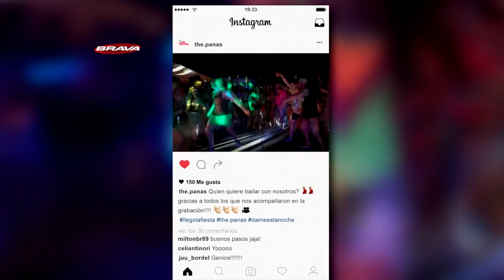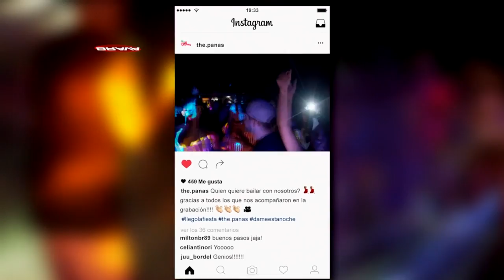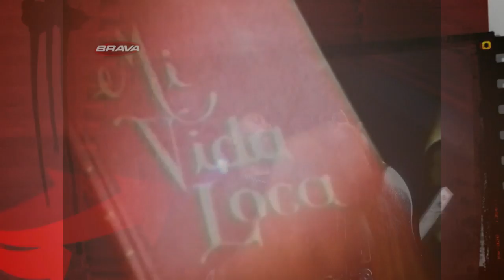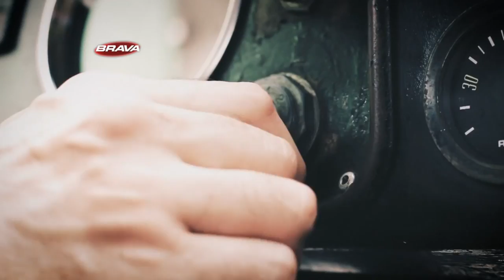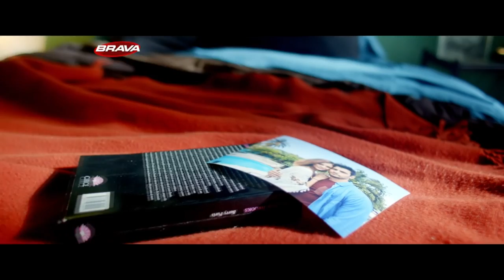BRAVA en el 7